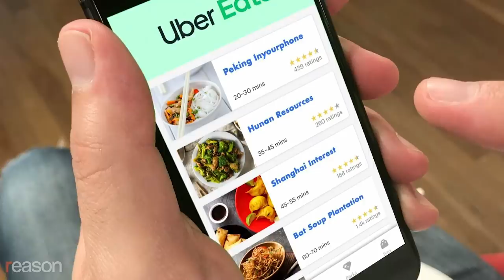Remy: Caring Again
With a Democrat about to re-occupy the White House, a Republican congressman rediscovers his commitment to fiscal restraint.

The federal budget deficit was a record $3.1 trillion in fiscal year 2020, a three-fold increase over 2019. President Trump was able to accomplish that with help from Republicans in Congress, who stopped paying even lip service to fiscal austerity after Obama left office. With a Democrat about to return to the White House, expect GOP lawmakers to remember that—as it turns out—deficits do matter.

Written and performed by Remy; music tracks and mastering by Ben Karlstrom; video produced by Meredith and Austin Bragg.

Image credits: Jeff Malet Photography/Newscom